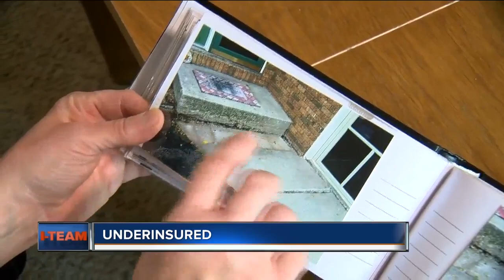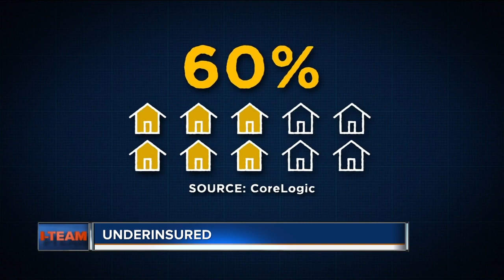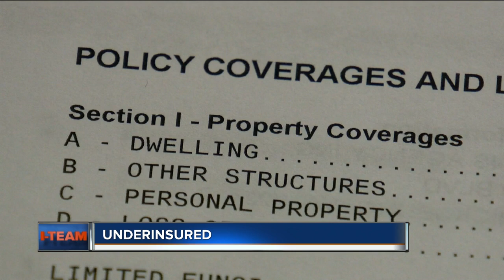Study: Many Wisconsin homes underinsured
Fires, floods, tornadoes.  Mother nature has not been kind to homeowners this year. And many are finding out, after a disaster, they don't have enough insurance coverage.   The I-Team discovered Wisconsin ranked high when it comes to the number of U.S. homes that are under-protected.